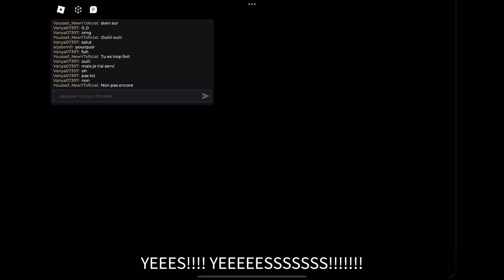CE TIPE EST TROP CRUEL sur roblox(le trou)